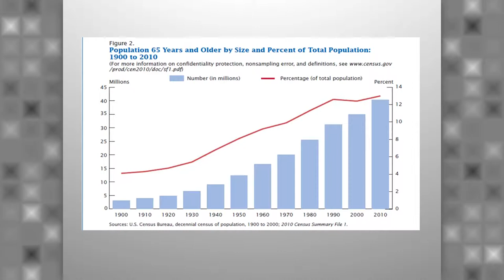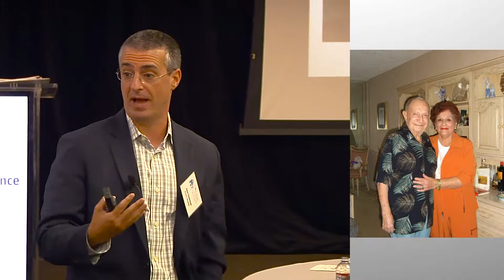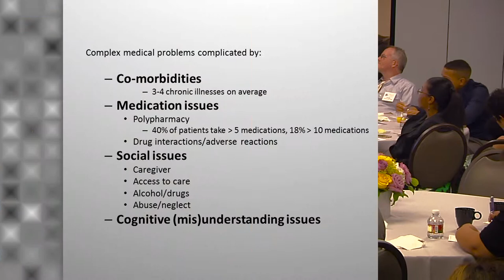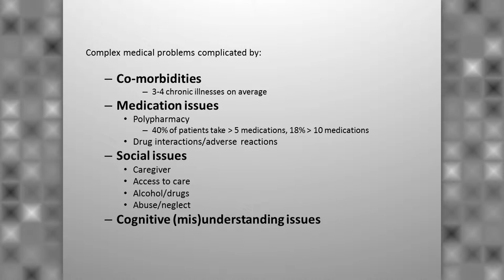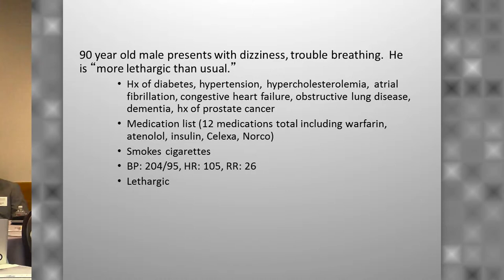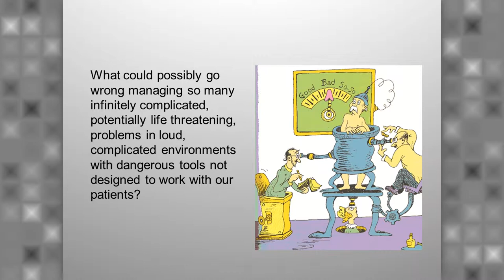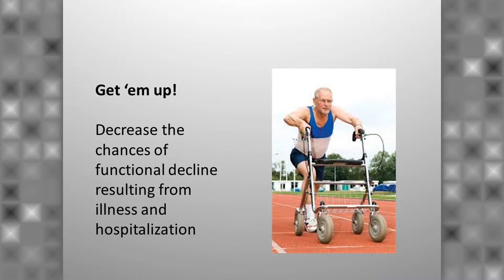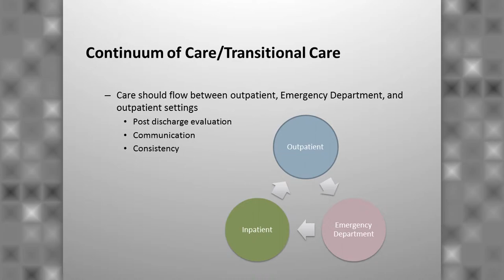2015 HealthX | The Future of Geriatric Emergency Care | Jason Greenspan, MD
2015 HealthX | The Future of Geriatric Emergency Care | Jason Greenspan, MD